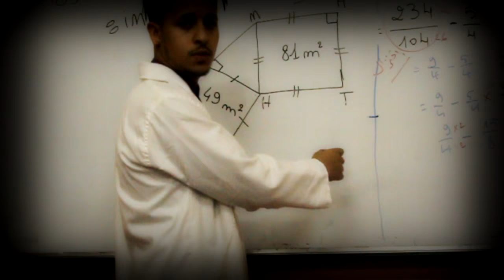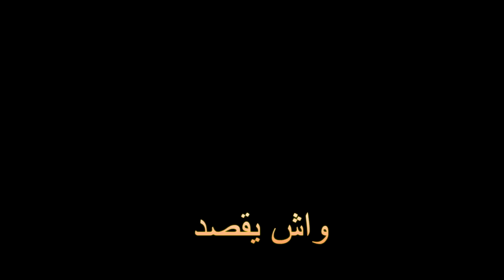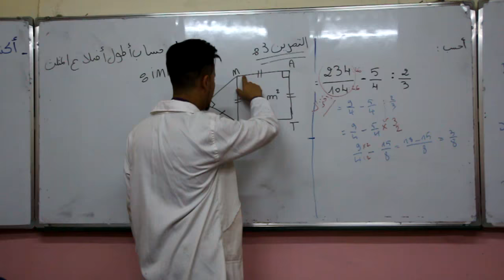التحراش المدرسي في الجزائر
♣زروني على صفحتي في الفيس بوك :
♣partagez SVP ;)